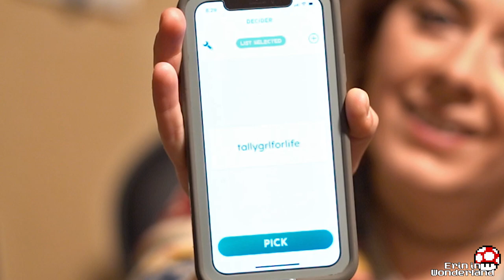Corsair Void Pro Winner!! | Erin in Wonderland